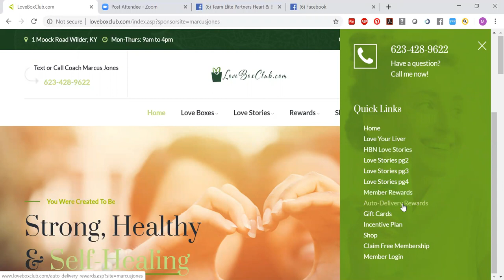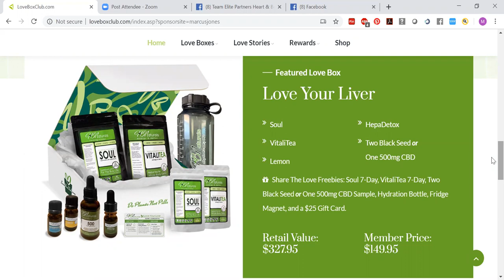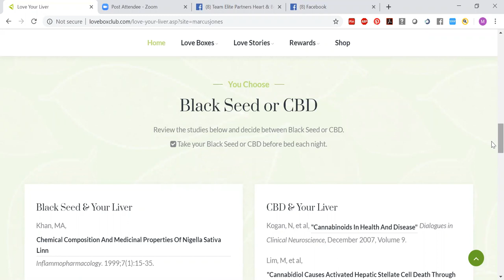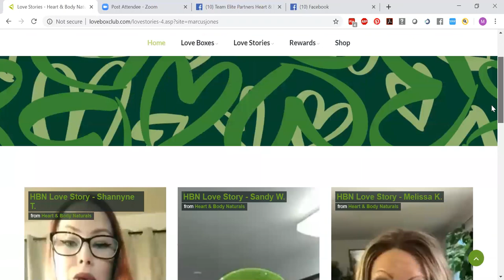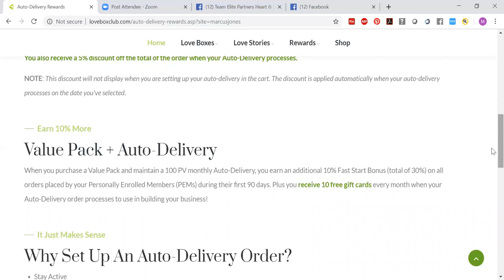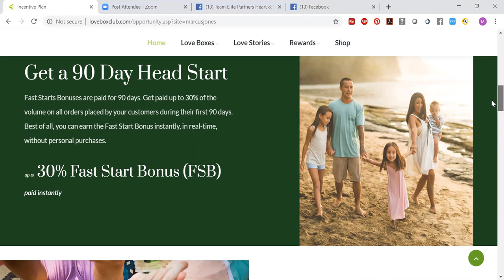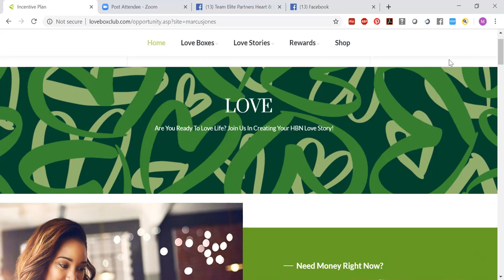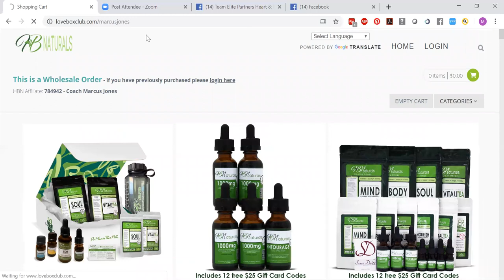HBN Love Box Club Website Introduction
Get back with the person that shared this video with you to learn more about the Love Box Club membership